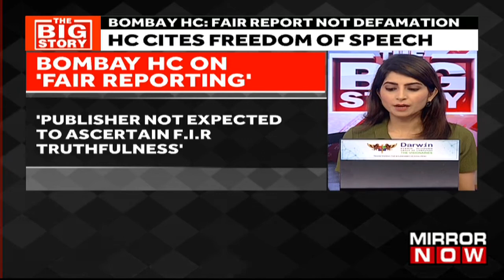The Bombay HC Held That Fair Reporting Of Information May Not Attract Action For Defamation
As per the latest news on Mirror Now, the Bombay High Court has held that fair reporting of information may not attract action for defamation. Now quashing a criminal's proceedings initiated over a news report, the High Court noted that the freedom of making a true report regarding the affairs which are in the public domain is the right that follows from the Freedom of Speech. It further said the action of defamation about true reporting is unhealthy for a democratic setup. Stay tunned to Mirror Now.